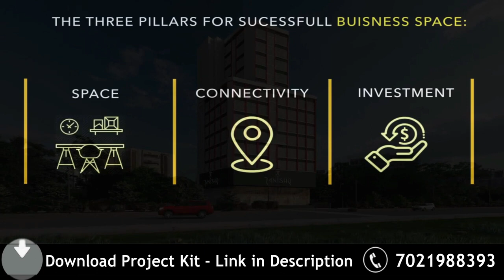Office Space For Sale In Kalyan | Commercial Property For Sale | Kalyan Square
Kalyan Groups has provided the best of class facilities in the commercial property  to deliver the best of comfort you deserve. From the floors to the type of paint on the walls and what types of bath fittings are used, everything is well planned. The commercial property  here are crammed with amenities. This residential property is built with all of today’s necessities in mind, making it an excellent choice. You may find your ideal retreat here, as the project offers a variety of commercial space configurations that are excellent for a growing business. The Imposingly Tall High Rise Towers, Earthquake Resistant RCC Frame Structure, Impressive & Stunning Entrance Lobbies, Branded Fire Doors & Fire Fighting System, Latest Night Vision Video Surveillances, High Speed Elevators & Intercom System, Rain Water Harvesting & Storm Drainage System.

kalyan square
kalyan square kalyan west
kalyan square commercial
kalyan square new launch
office space for sale in kalyan
office space for sale in kalyan west
office space in kalyan
office space commercial in kalyan
comercial property in kalyan
comercial office space for sale
commercial office space for sale in kalyan
commercial space in kalyan
office space for sale
kalyan group new launch
ghar junction
commercial property
gharjunction
commercial property for sale
navare plaza
navare plaza dombivli
commercial property in dombivli
Office for sale in dombivli
1BHK
2BHK
3BHK